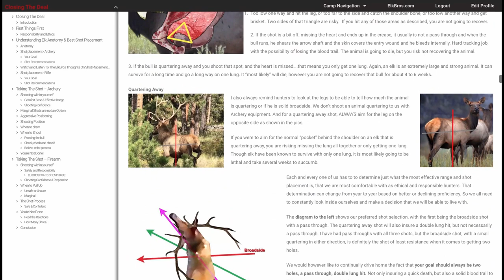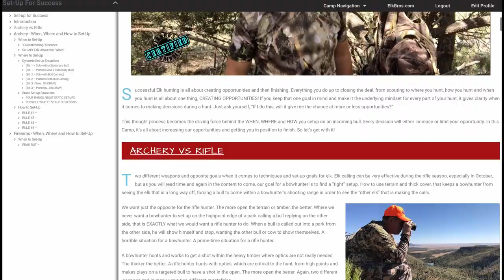Success Tips for the Late Season Elk Hunter - Listener’s Q&A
Late Season Elk Hunters... This one's for you!  Whether you are hunting for a mature bull, a spike or a cow elk, the late season hunt is one of the best times to get that trophy bull or to put meat in the freezer. And trust us when we say that a cow elk hunt can be just as exciting, as much a trophy and just as rewarding as any mature bull hunt.

On Today’s Edition of Blue Collar Elk Hunting, It’s all about hunting late season elk. Knowing what you're looking for, where to find ‘em and how to hunt them. Your coaches cover strategies for both winter conditions as well as dry and unusually warm late season days. They talk about where to look for bulls or cows and discuss techniques to help you flatten that learning curve. Whether you are planning on hunting with a rifle, muzzleloader or archery equipment, your coaches cover all angles and thoughts for each. We hope you enjoy the episode! Welcome to elk camp!

The Venezuelan Mafia:
Luis Gonzalez - @onlyhunters